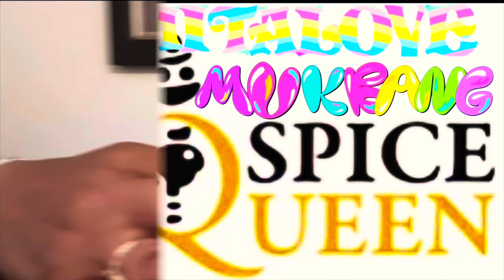Indian Cuisine @Shavi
This was so good y’all. Omg I need to win the lotto so I can eat like this every day. Blessings 🙏